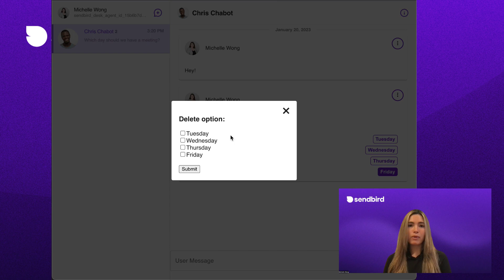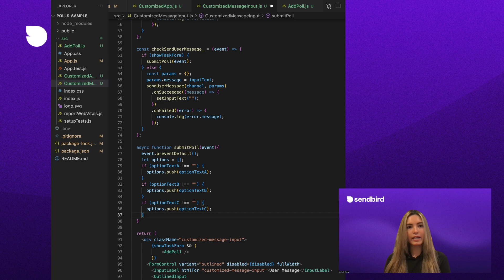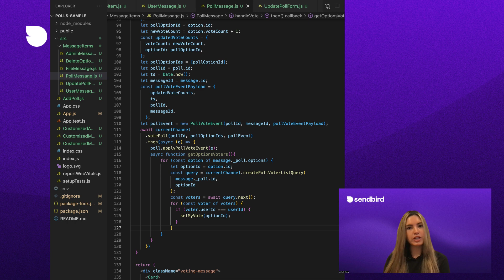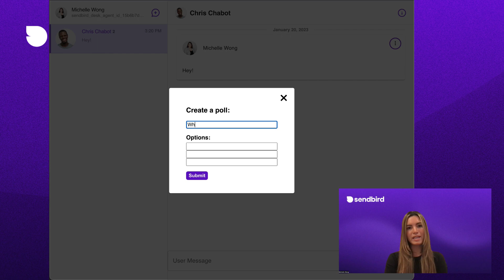Implement a voting poll | Polls for in app chat | Developer tutorial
In this video, learn how to implement a voting poll. This is a developer tutorial in which we'll walk through how to use the Sendbird Chat SDK's polls feature integrated with the Sendbird UIKit for React. By the end of this video, you will have implemented a voting poll in which users can create, add/delete poll options, as well as vote on and delete the poll.

0:00 Intro
0:35 Install dependencies
0:49 Tutorial
9:17 Demo
9:31 Outro

▬▬▬▬▬▬  Join our free Developer plan!  ▬▬▬▬▬▬